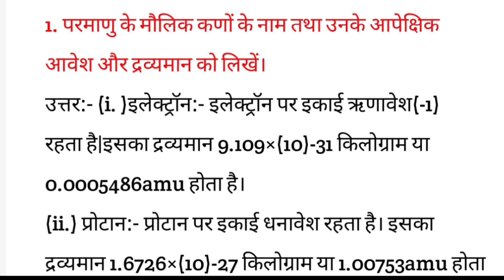परमाणु के मौलिक कण के नाम तथा उनके आपेक्षिक आवेश और द्रव्यमान को लिखें?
परमाणु के मौलिक कण के नाम तथा उनके आपेक्षिक आवेश और द्रव्यमान को लिखें? parmanu ke maulik kanon ke naam tatha unke aapekshik aavesh aur dravyaman Ko likhen